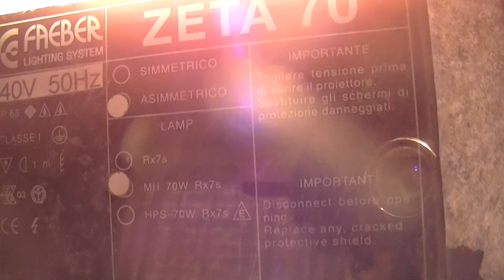70 watt metal halied lamp start up and run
This light fitting is pretty much beyond it with the paint work but it still works but yea not much to say about this really apart from the lamp looks light the lamp you get out of a flood light but a little bit bigger